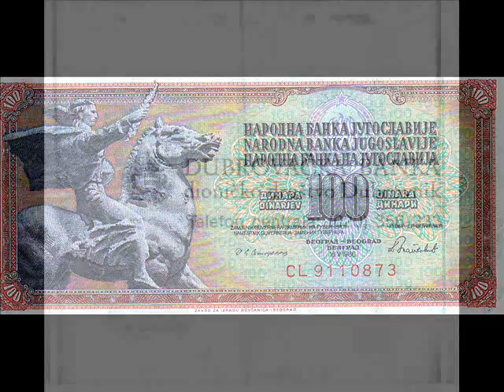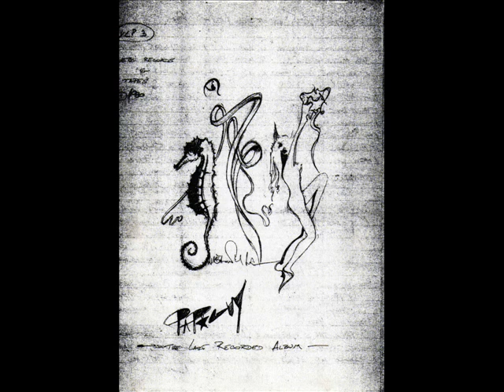Freelancer Painter Lukša Obradović - Papaguy covers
Art Music  Love  Freelancer Painter Lukša Obradović - Papaguy covers